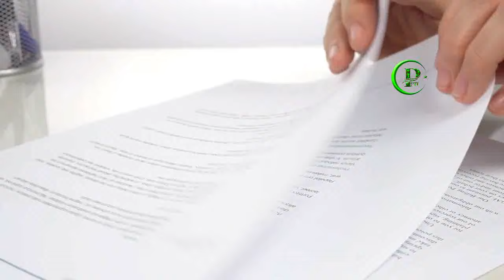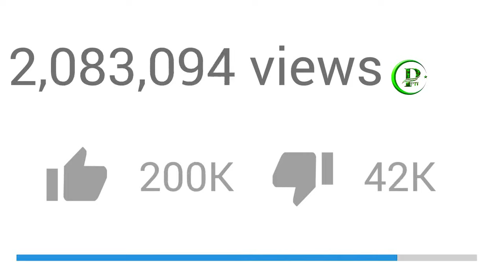Tensions High After Pakistan Launches Cross-Border Attacks into Afghanistan | Pak Place